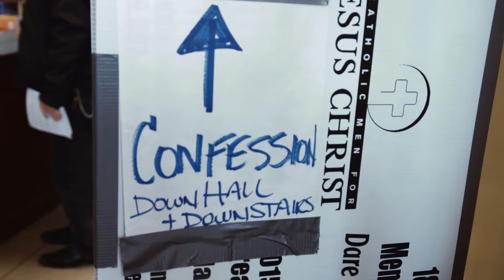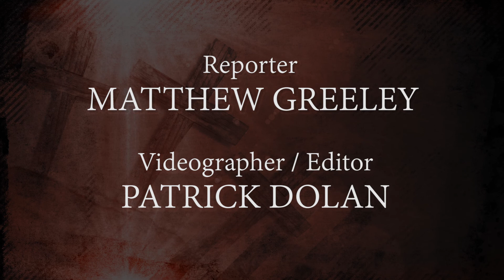Catholic Men for Jesus Christ 2015 Conference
When it comes to their faith, Catholic men have to “man up.”

That was the resounding message that some 900 men and teenage boys heard during the 18th annual Catholic Men for Jesus Christ Conference Feb. 28 in St. Gregory the Great Parish, Hamilton Square.